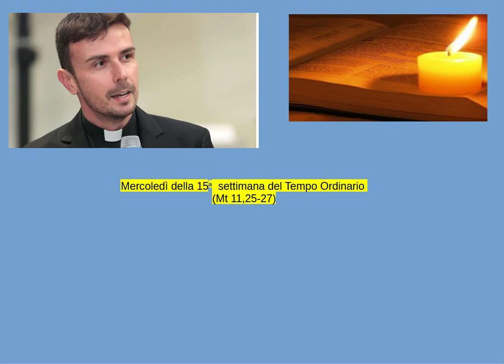Don Luigi Maria Epicoco - Mercoledì della 15a settimana del Tempo Ordinario (Mt 11,25-27)